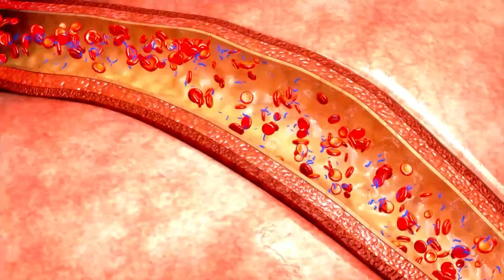Perigo do estresse para o coração | ALERTA!!! | Dr. Gilson Cassem Ramos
Muitas vezes a própria rotina do dia a dia nos causa estresse continuo, mas qual o limite para que essa reação afete o coração?

Assista ao final, e se tiver alguma dúvida sobre o assunto, deixe nos comentários!

⚕️Dr. Gilson Cassem Ramos
Médico Cardiologista